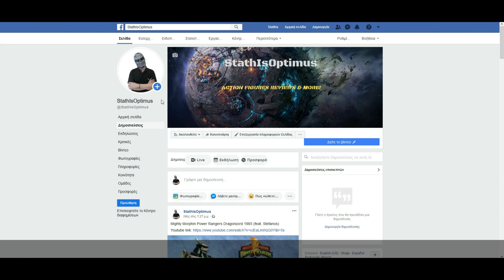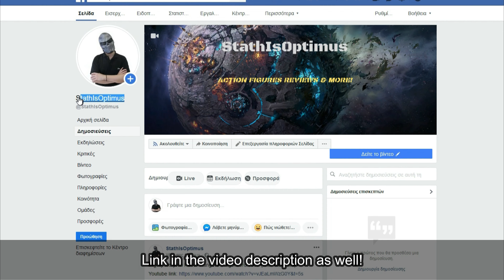Toyhax Decals For Buzzworthy Origin Bumblebee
We applied the Toyhax decals on Buzzworthy Origin Bumblebee and this is the result! Reprolabels, Stickers for Buzzworthy Origin Bumblebee, StathIsOptimus, Τρανσφόρμερς παρουσιάσεις, Παρουσιάσεις φιγούρων δράσης